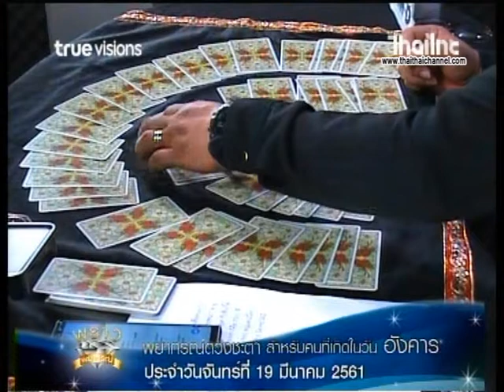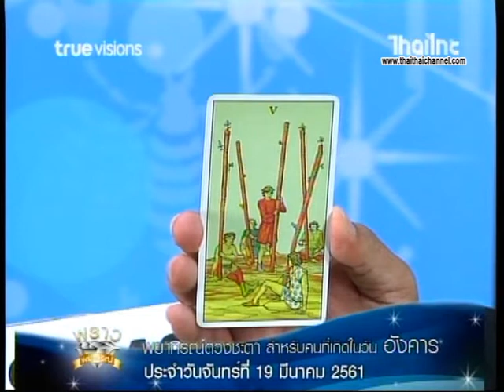ดูดวงประจำวันที่ 19 3 61 วันอังคาร